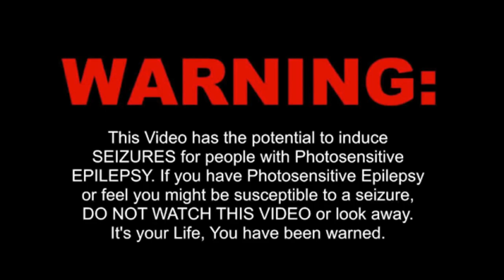McCrory - Poco Loco [ GaryMcF.com ] PCDJ 2019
Gary McF - Jdee - Morgan Mack - Cheesy - Napper - Knuckles - McD - Calum Cee - Gilky - Curtai - McCrory - Steven Litto

Team Techno - MixMysters - Team Effect - Helfy Rapid - Team Illusion - Acid Pro